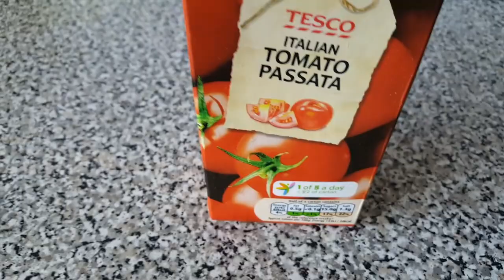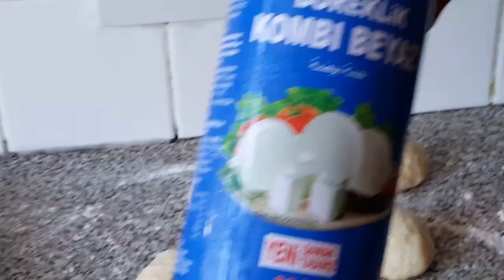Sida Loo Sameeyo Rose Shaped Bread